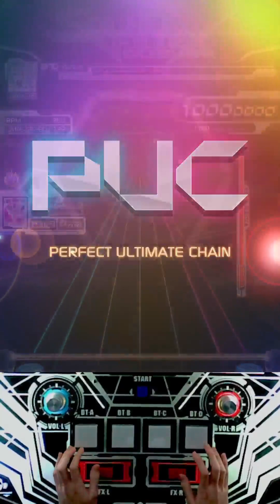[SDVX] ゜*。Chantilly Fille。*° [MXM] PUC